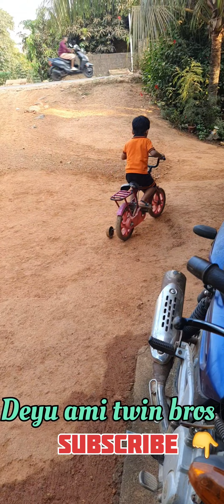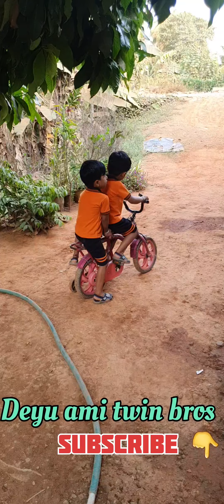Sunday ഒഴിവു ദിവസം 😍😍deyuamitwinbros